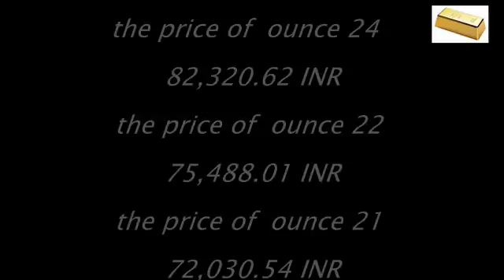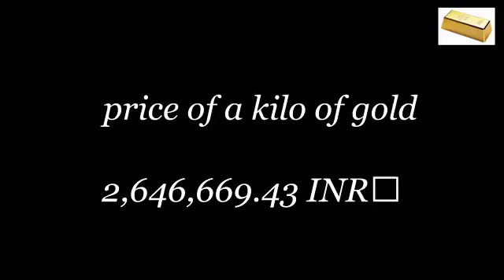Indian Gold Price today 27/10/2017